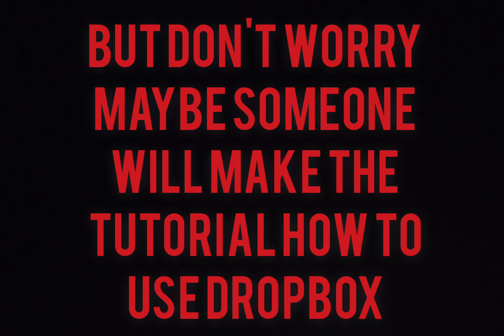(FNF/Sonic) Sonic.Exe Pack V2 Download Release - Dc2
Here the link sorry
no VK cus I don't have VK

⚠️ RULE TO USE THIS MODEL (VERY MANDATORY)⚠️
DON'T TRACE
GIVE THE CREDITS FOR ME
DON'T SAY ITS YOUR
DON'T STOLE THE LINK (ONLY IN THIS VIDEO)
DON'T STOLE THE VIDEO